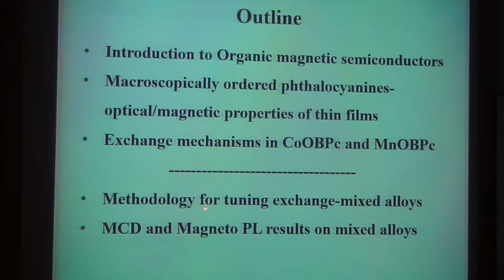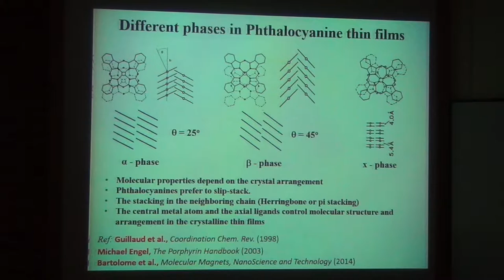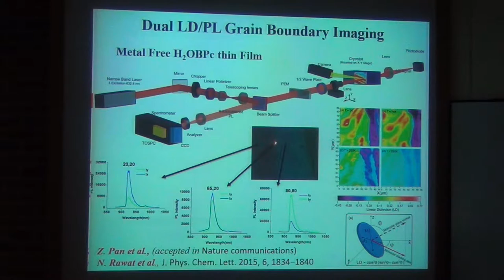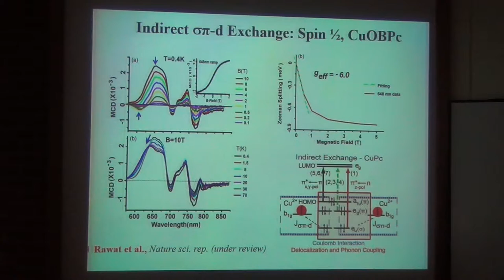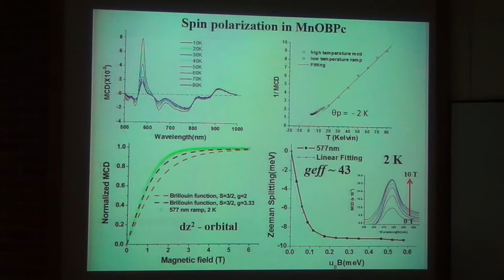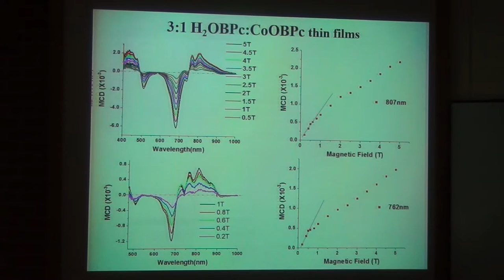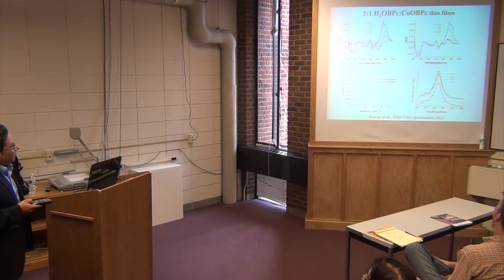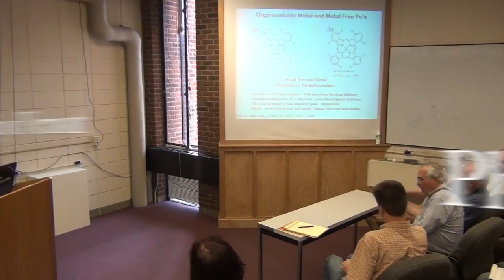Exchange Mechanisms in Macroscopically Ordered Organic Magnetic Semiconductors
Naveen Rawat
Advisor:  Madalina Furis
Doctor of Philosophy Thesis Defense

The origins of magnetic exchange mechanism between delocalized ligand electrons and spins in organic magnetic semiconductors has been of key interest as it underlies many complex optical and transport properties and is crucial for organic spintronics based devices. Better understanding of these exchange mechanisms is essential for tuning of magnetic exchange interaction to suit the need of practical magnetic and electronic devices. The interaction between magnetic ions in organic magnetic semiconductors is quite challenging to interpret due to competing exchange mechanisms present in crystalline thin films. Moreover, exploration of optical properties of thin films is challenging due to sub-micron grain sizes and the presence of numerous structural defects, disorder and large number of grain boundaries. However, this was overcome by synthesizing organo soluble phthalocyanine derivatives and fabricating macroscopically ordered semiconductor films by solution processing. Presence of fewer grain boundaries and defects while increasing the orbital overlap was essential in understanding the delocalization and diffusion length and its role in magnetic exchange mechanisms in these systems. Optical techniques such as linear dichroism, magnetic circular dichroism and magneto-pl are used and provide understanding about the relation between excitons, spin exchange mechanisms and collective magnetic behavior of delocalized electrons in organic semiconductors.

An enhancement in the collective magnetization of the crystalline phthalocyanine thin films with strong exchange coupling between the delocalized ligand electrons and d-electrons is observed. The electronic states responsible for magnetic exchange are identified utilizing magnetic field and temperature dependent studies. Furthermore, soluble organics allow engineering of organic analogues to diluted magnetic semiconductors (DMS) by creation of metal/metal-free phthalocyanine alloys. Optical studies provided crucial information about delocalization and diffusion lengths in these systems allowing fine tuning of this delocalization length scale and metal-metal distance. The exploration of magnetic behavior in metal/metal-free Pc alloys opens an avenue for tuning magnetic properties and revealed an organic analogue to the RKKY type interaction. These studies will serve as a benchmark for probing magnetic exchange interactions in wide variety of organometallic crystalline thin films.

This work was supported by the National Science Foundation, Division of Materials Research MRI, CAREER and EPM program awards: DMR- 0722451, DMR- 0821268, DMR-1307017 and DMR-1056589, DMR-1229217. A portion of this work was performed at the National High Magnetic Field Laboratory, Florida which is supported by the National Science Foundation through DMR-1157490.